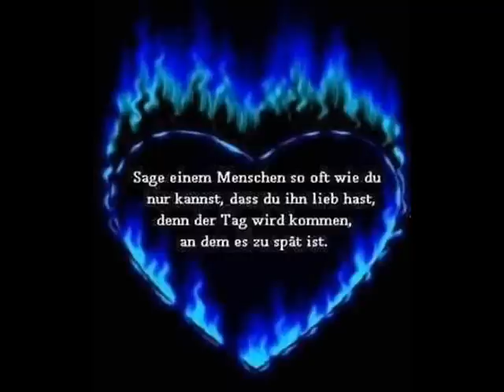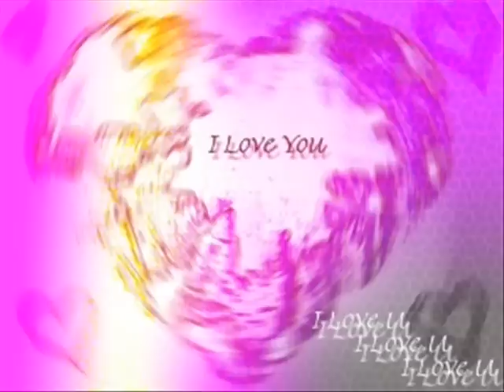Dj Stiff & Dj T!mo - Dance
Ein weiteres Video von uns =)

Viel Spaß beim sehen